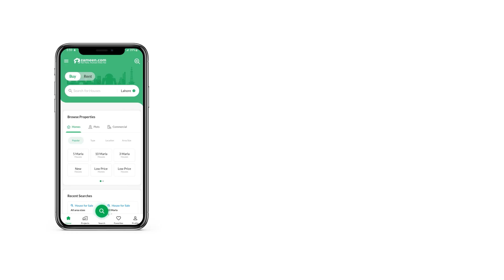235 SQYD HOUSE FOR SALE IN BAHRIA TOWN KARACHI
235 SQ Yard Villas Available For Sale in Precinct 31 BAHRIA TOWN KARACHI

Siraat Real Estate and Builders is an emerging real estate marketing, sales, and construction company.
We are a network of professionally trained and specialized property consultants and advisors.
We deal in almost all the leading projects of Pakistan and offers fair and dependable consultancy services. Thousands of people are connected with us,
including national and overseas investors. Our customers are our first property you are honorable to us.

 25 minutes from Jinnah International Airport, Connected through Malir Cantt via 6 lane expressway
 20 minutes from City Centre via Metro bus
BEST TO TIME INVEST IN BAHRIA TOWN KARACHI
Bahria Town has approached Karachi with a master-planned mega housing scheme which promises the international standards of infrastructure with state-of-the-art amenities to the residents and hence it becomes the most appealing choice for the people of Karachi where they can live in a calm and peaceful environment while enjoying the luxuries of life.

Community Features

 Pakistan s largest shopping mall
 5-star international hotel & USGA standard golf course
 Commercial areas
 Gold-Class cinemas
 Jamia mosque
 Landscaped parks
 100 backup power (No Load-shedding)